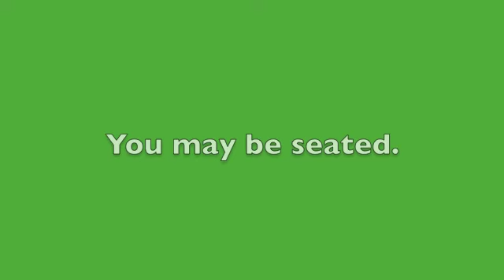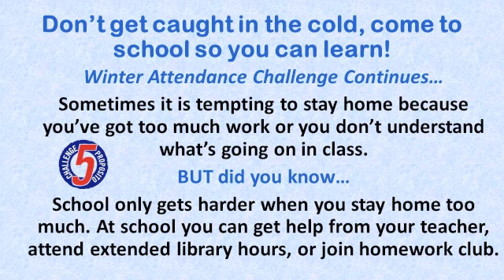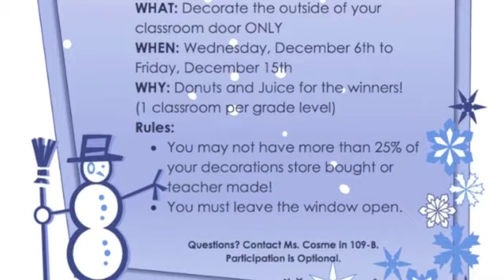South Mountain Announcements Friday December 15 2017